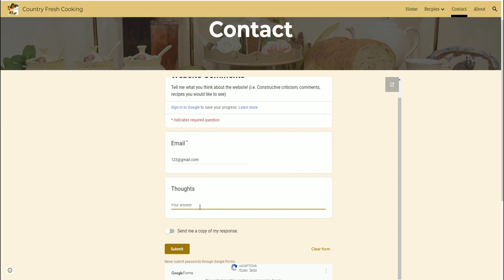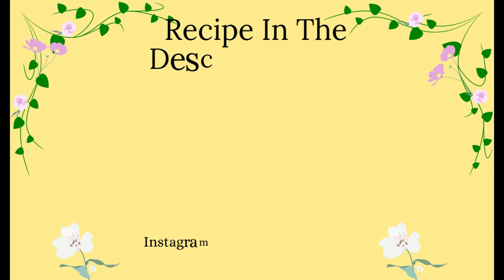Scrambled Eggs Serverd in some Bell Pepper Rings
Enjoy this delicious scrambled eggs that’s flavoured with some garlic butter and served
in some bell pepper rings,to taste the slightly sweet freshness and crunch it adds.
A healthy breakfast idea .

Here I will share with you my recipes and techniques of how I cook different types of meals and bake
different types Pastries, Cakes , Breads ,Sweet breads Cookies,etc. Also other fun kitchen stuff .
Like Plating, Simple Decor,Simple Gardening, Arts and Crafts.

EDITING SOFTWARE:
Wondershare Filmora

RECIPE:

Ingredients:
2 medium size bell peppers ,any colour
6 eggs
1 Tsp Salt or season to taste
⅛ Tsp Crack black pepper
3 Tbsps. oil
1 Tbsp. Garlic butter
Instructions:
Measure and prepare all the ingredients first include
Washing and slicing the peppers into ½ inch rings
Crack the eggs in a bowl
Whisk it to break up the eggs
Season with the salt and pepper to taste.
Heat a skillet over a medium low heat
Add a little oil
And the bell pepper rings
Allow them to cook a little on both sides season lightly with a dash of  salt and pepper
Set them aside
In the same heated skillet
Add a little more oil
Then add most of the beaten eggs
Stir it often to prevent sticking to to make scrambled eggs it
Undercooked it slightly ,It will cook quickly
Transfer it to a bowl
Add a little of the remaining raw eggs into  each ring
Add the scramble eggs equally in each bell pepper ring
Check to see if they are cooking evenly
When they,re finished, transfer them to a serving dish
Serve warm with any type of sides
Notes:
You can sliced the bell peppers thinner but be careful it can break and not hold enough eggs in it.
Cook the eggs quickly so that they doesn't dry out
Use the seasoning you have on hand. instead of garlic butter
But the garlic butter will add a delicious flavor to the eggs.
They tasted best when freshly made